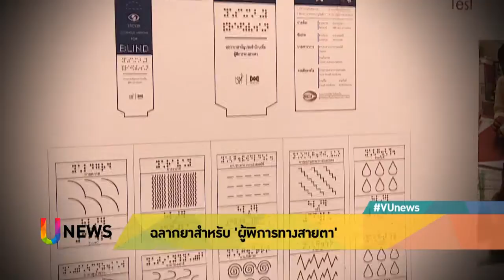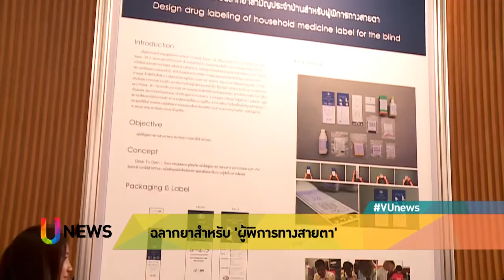ฉลากยาสำหรับ 'ผู้พิการทางสายตา'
นักศึกษามหาวิทยาลัยเทคโนโลยีพระจอมเกล้าธนบุรี ออกแบบฉลากยาสามัญประจำบ้านสำหรับผู้พิการทางสายตา โดยใช้ผิวสัมผัสที่แตกต่างกัน เพื่อสื่อถึงคุณสมบัติของยาแต่ละประเภท

สัญลักษณ์เส้นโค้งแบบก้นหอยนี้ เป็นสัญลักษณ์ที่ปรากฎอยู่บนฉลากยาแก้เมารถสำหรับผู้พิการทางสายตา ผลงานของนักศึกษาหลักสูตรมีเดียอาร์ต มหาวิทยาลัยเทคโนโลยีพระจอมเกล้าธนบุรี หรือ มจธ.

บนฉลากยา ประกอบด้วย ตัวอักษรภาษาไทย / ตัวอักษรเบรลล์ รวมถึงสัญลักษณ์ ที่ระบุสรรพคุณ และวิธีใช้ยา / นอกจากนี้ ยังเลือกใช้ตัวอักษรสีดำบนพื้นหลังสีขาว เพื่อรองรับผู้ที่มีสายตาเลือนลาง หรือตาบอดสีด้วย

ความพิเศษ คือสัญลักษณ์ของยาแต่ละชนิดมีรูปแบบ และผิวสัมผัสที่แตกต่างกัน ตามทฤษฎีทัศนธาตุ และองค์ประกอบศิลป์ เพื่อช่วยผู้พิการทางสายตา ที่ไม่สามารถอ่านอักษรเบรลล์ได้ สามารถแยกแยะและเลือกรับประทานยาได้อย่างถูกต้อง

ครั้งแรกที่รับประทานยา ผู้ดูแลต้องแจ้งให้ผู้พิการทางสายทราบก่อนว่า ผิวสัมผัสลักษณะนี้ เป็นยาชนิดใด เพื่อให้ผู้พิการทางสายตารับทราบ จดจำ และสามารถเลือกรับประทานยาได้อย่างถูกต้องในครั้งถัดไป

ถือเป็นอีกหนึ่งผลงานนักศึกษา ที่สะท้อนถึงความใส่ใจ และสร้างประโยชน์ต่อผู้พิการทางสายตาอย่างแท้จริง
ติดตามประเด็นที่น่าสนใจได้ในรายการ UNEWS
• ซีรีย์แนะนำจุฬาฯ ผ่านสื่อออนไลน์
• บัณฑิตสัตวแพทย์ ช่วยงานมูลนิธิหมาจรจัด
• ประกวดหนังสั้น-คลิป 'อาเซียน'
• ประกวดออกแบบผลงาน 3D Printing
• 'Essential Eames' ต้นแบบงานดีไซน์แห่งศตวรรษที่ 20
• U Voices : ใช้เทคโนโลยีอย่างไรให้สร้างสรรค์